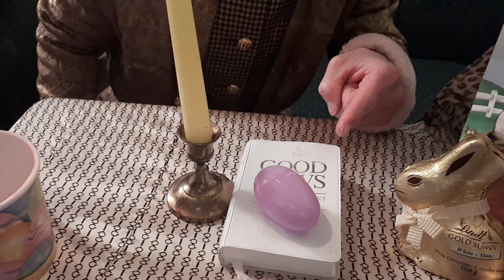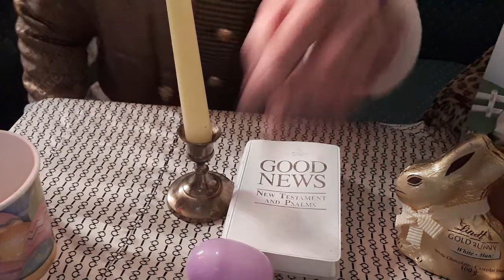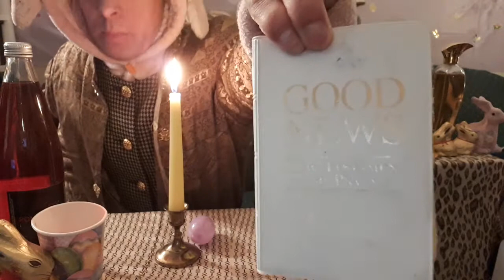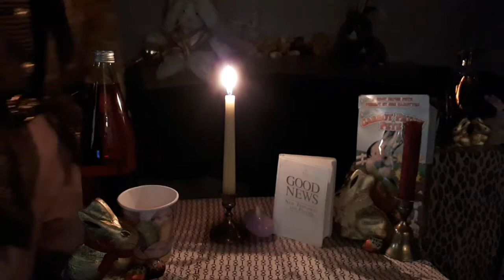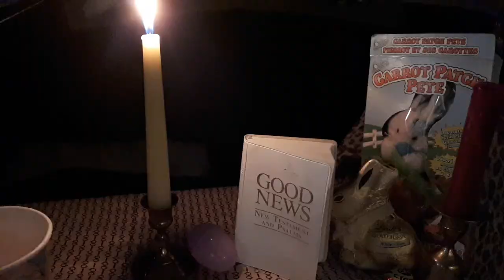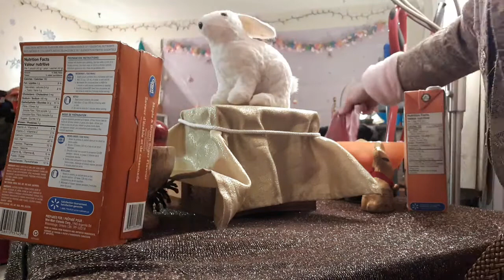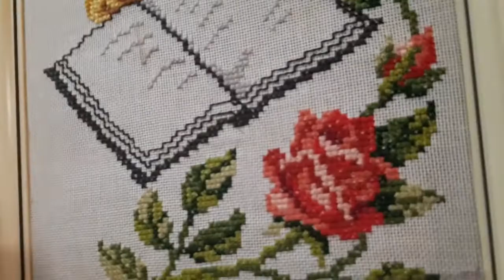To The Vintage Side Of Easter With Very Blessed Tricks & Golden EasterSpring Magic Vid7Pt2#⭐🥚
This here goes to the Vintage side of Easterspring making this one a very unique one for our final video installment. Here is part 2

Note:📝
This one here has all of the epic cage magic tricks in this one.

 This here has the last set of 8 bringing us to the total of 15 tricks and magic.

    The tricks and magic in this video installment is tricks and magic with👇🏼
Easter Eggs 🥚 Bunnies 🐇 and Cages 🔳

                       For Theme Being
     An Easter Spring Of Great Magical Fun

                   Hello and Welcome to a
To The Vintage Side Of Easter With Very Blessed Tricks And Golden Easterspring Magic Video Installment 7 Pt 2 The Final

    Rhys here and here I welcome you in to our 7th video installment, here we have 8 tricks and maguc magic this videos with all of these 8 tricks and magic will definately stun, surprise and inpress everyone and bring in the golden ligher.

   Here in the opening of this video you'll see praying hands come in to view and I come to view and welcome you in to the 7th final video installment, from here we get right on in to it. Here I am in a different spot and here I announce the first trick which is to

                    Trick 1 on part 2  ( 8 )
          The Magic Holy Egg Bible Trick

       Here is more of the numbers below👇🏼
Part 2 tricks
 2 👉 (9)  3👉  (10)   4👉  (11)  5👉  (12)
 6 👉 (13)  7 👉 (14) 8👉 ( 15)

   Hope you all enjoyed watching the 8 tricks and magic in this installment

See you all back for more upcoming videos

        Here now we bring the end of our 22's Easter trick trick video series.

             The Comingup Videos To Come
The Tour To The Busk Estate and our  Mother's Day Trick Vide (Only one Vid Here)